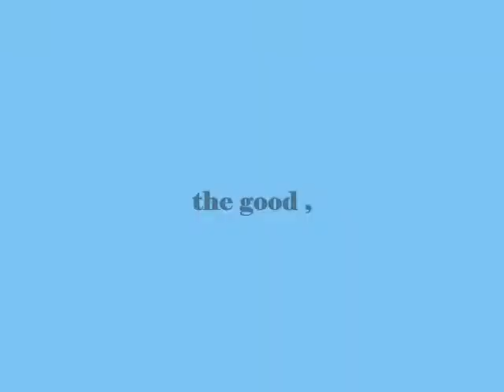the good ,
do.
do so
Money is an excellent servant, but the host
very bad.